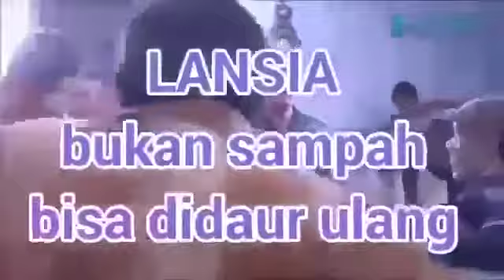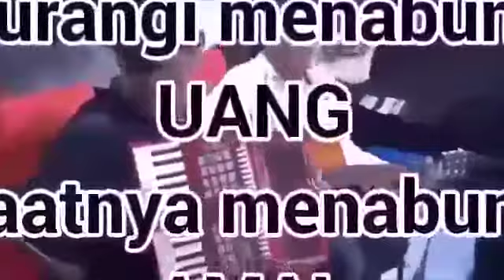lansia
Video dari Arzetni Bta